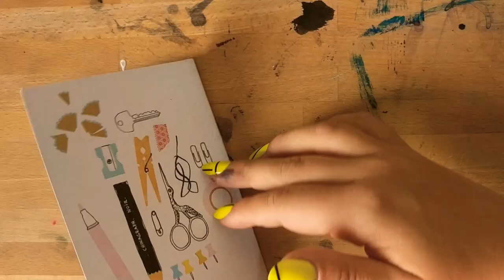Cactus Sketchbook Flip Through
A quick look through a tiny sketchbook I used to work through Peggy Dean's drawing guide.